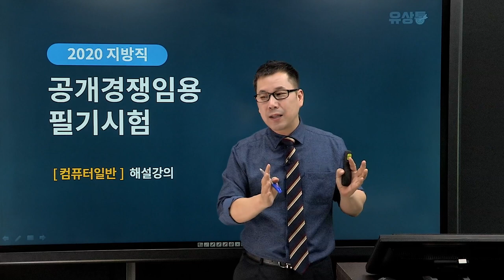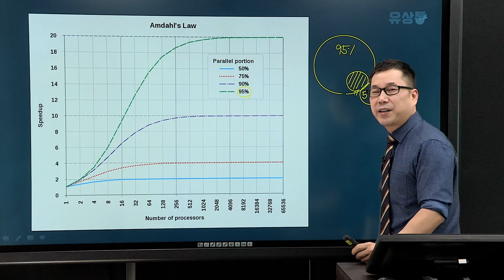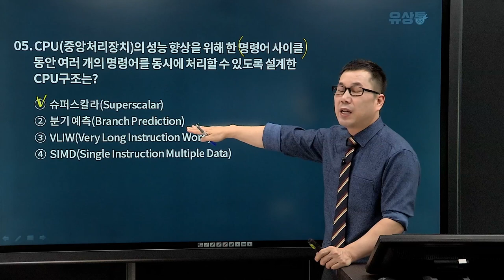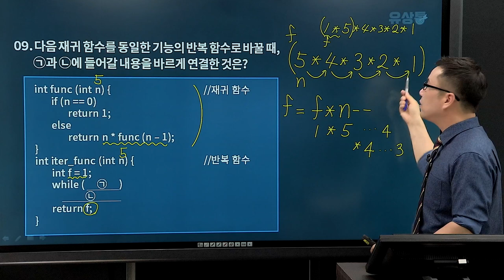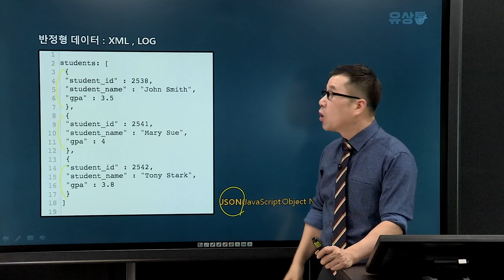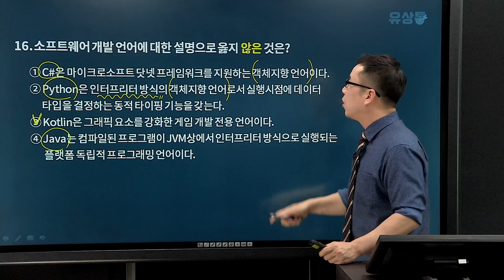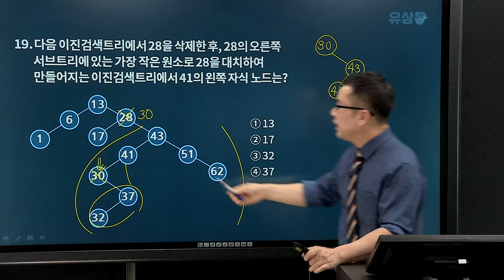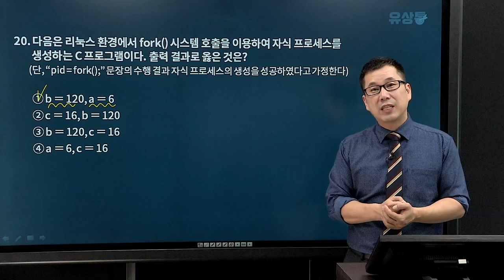전산직/계리직 공무원 - 2020년 지방직 컴퓨터일반 해설강의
2020년 지방직 컴퓨터일반 해설강의입니다.
유상통 컴퓨터일반 유수샘과 함께하는 꼼꼼한 기출분석!
컴퓨터일반 고득점을 향한 지름길입니다.